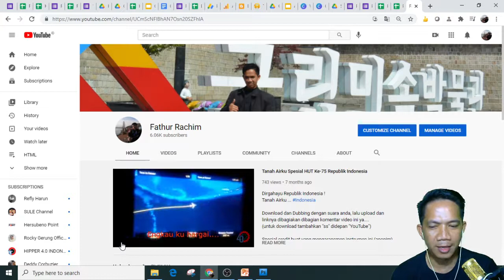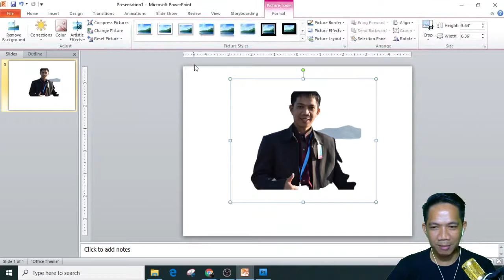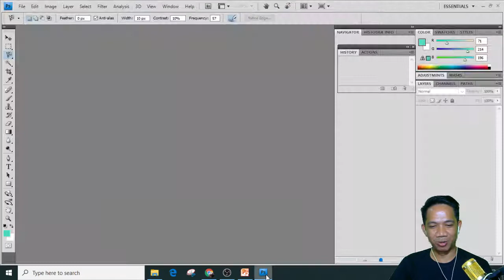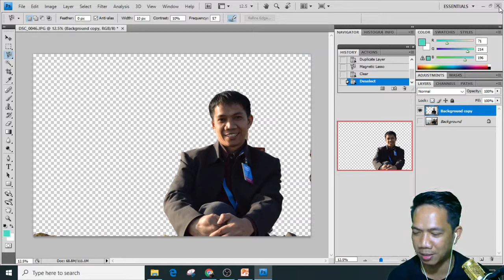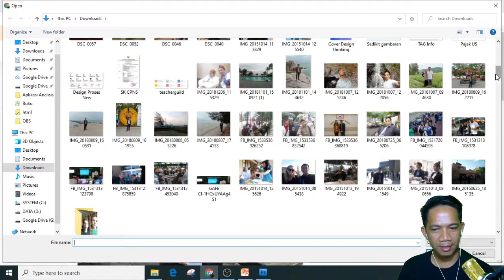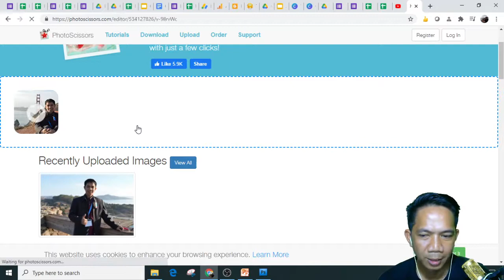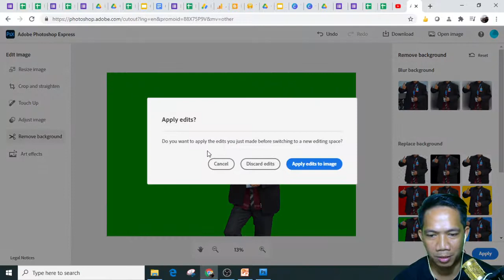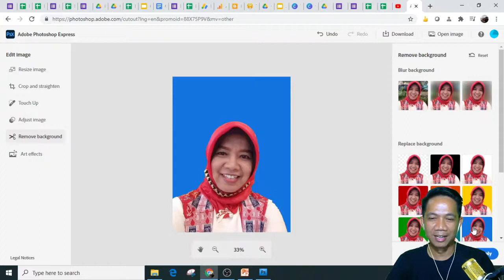Remove Background : Menghapus Latar Foto Dalam 3 Klik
Anda yang ingin mencetak foto ukuran postcard berwarna atau hitam putih atau anda yang ingin membuat atau mendesign flayer dimasa pandemi ini perlu mengetahui cara membuang background atau latar foto untuk dapat di proses lebih lanjut